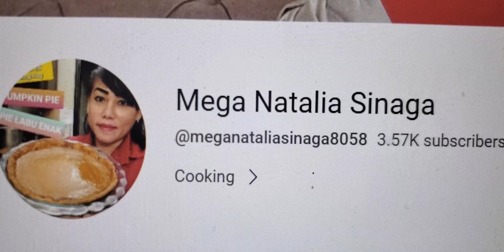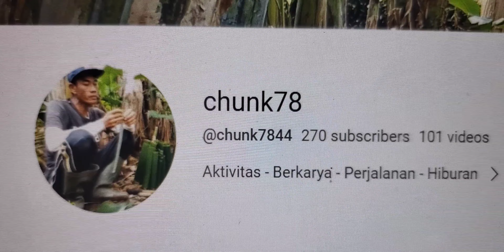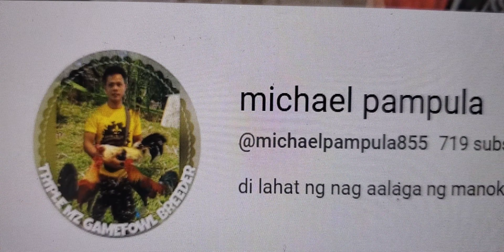Shout Out Time